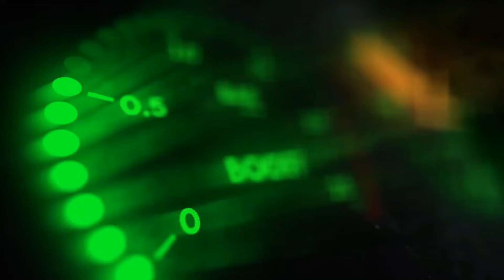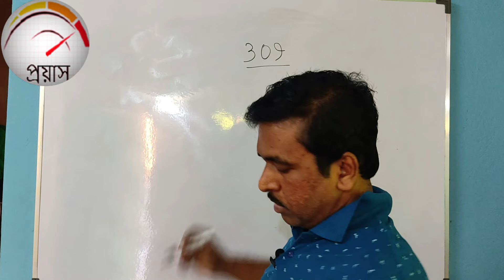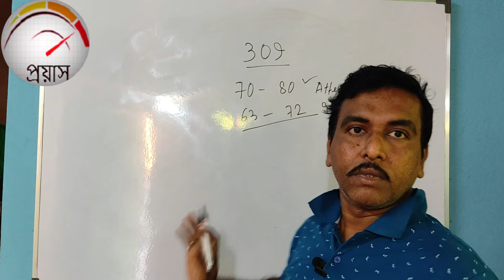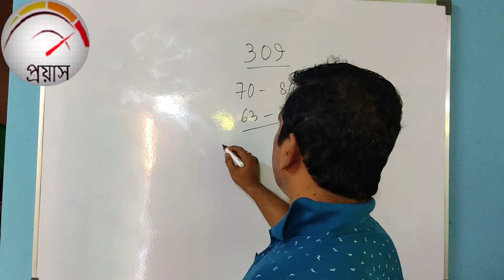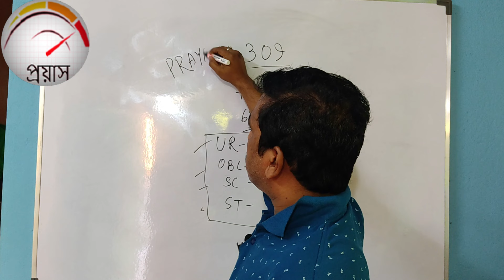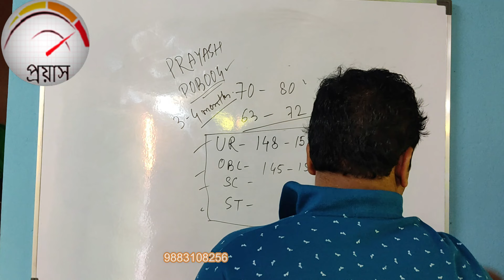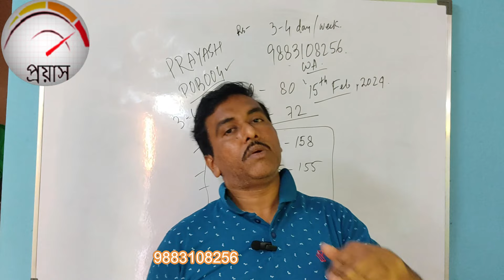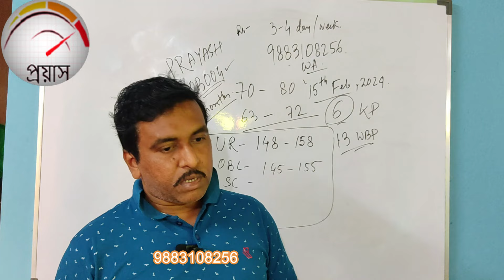SUB INSPECTOR MAINS PREPARATION | Cut off কত যাবে PRELIMS? | Kolkata Police SI Expected Cut Off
KOLKATA POLICE MAINS, WBP POLICE SI, WBPSC FOOD SI , WBPSC CLERKSHIP, WBPSC MISCELLANEOUS EXAM এ পড়ার জন্য অনলাইন/ অফলাইন
 অফলাইন মোড-এ সপ্তাহে রবিবার ক্লাস সকাল ৯টা থেকে দুপুর ১টা (ফুলপুকুর , সিলবাগান , চুঁচুড়া )
অনলাইন মোড -এ প্রতি সপ্তাহে  ক্লাস হবে ZOOM APPS (Recording available)
ভর্তি হতে চাইলে আজই যোগাযোগ করতে পারো ৯৮৮৩১০৮২৫৬ (whatsapp/call )
Objective Math for WBP Constable Mains / Excise Constable Mains / Civil Defence Agragami
Objective English for WBP Constable Mains / Excise Constable Mains / Civil Defence Agragami
Objective Reasoning for WBP Constable Mains / Excise Constable Mains / Civil Defence Agragami
WBP SI (Mains) Guide Book কিনতে ক্লিক করুন - Descriptive Math & Reasoning with SRT Bengali, English & General Studies Math Class :- • WBP Math Class WBP Prelims Reasoning Class :- • WBP Prelims Reasoning Class WBP Preliminary GS Preparation :- • WBP Prelims GK/GS Preparation Daily Current Affairs :- • DAILY CURRENT AFFAIRS RRB NTPC Math Super Session :- • RRB NTPC Math Super Session RAILWAY EXAM GK :- • RAILWAY EXAM GK NUMBER SYSTEM/Short trick for All Competitive Examinations :- • NUMBER SYSTEM/Short trick for All Com... Descriptive MATH :- • Descriptive MATHEMATICS for All Compe... Descriptive REASONING :- • Descriptive General Inteligence for A... Descriptive GENERAL STUDIES :- • Descriptive GENERAL STUDIES for all c... Descriptive ENGLISH :- • Descriptive English for All Competiti... Descriptive BENGALI :- • Descriptive Bengali for all Competiti... WEST BENGAL oriented GK & CA

স্থান : চুঁচুড়া, হুগলী
/ prayash-%e0%a6%aa%e0%a7%8d%e0%a6%b0%e0%a7%...
Offline batch admission is going on
ভর্তি_চলছে ( আমাদের সাথে যুক্ত হওয়ার নতুন সুযোগ) সরকারি চাকরির প্রস্তুতি নেওয়া  ছাত্রছাত্রীদের জন্যে👉Fresh New OFFLINE batch from 1st' August 23 ( SUNDAY, 09:00AM )👉Online batchFor details , Call us at 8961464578  &  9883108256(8am to 9pm)